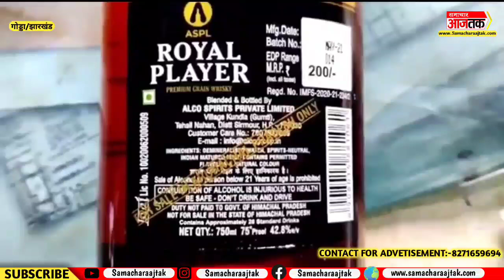गोड्डा झारखंड से जुड़ी दिनभर की ताजा खबरें!